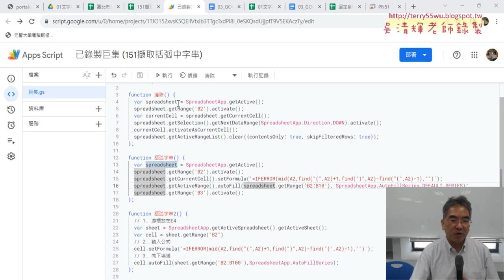05 GOOGLE試算表範例留下中英文中的中文資料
01_重點複習與作業繳交與座位表
02_GOOGLE試算表與VBA轉換為GAS說明
03_改為用括弧中字串用FIND與IFERROR函數
04_插入繪圖按鈕與指定指令碼
05_GOOGLE試算表範例留下中英文中的中文資料

吳老師  112/10/5